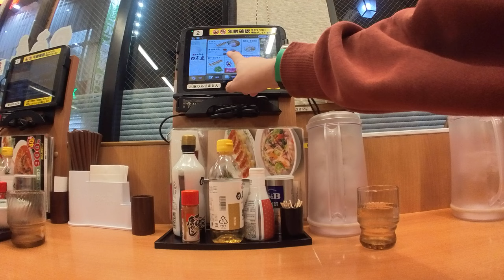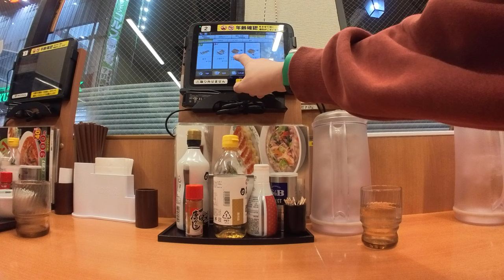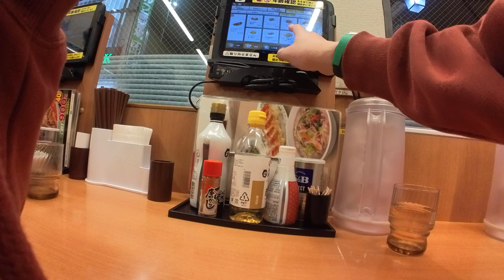日高屋で飲む